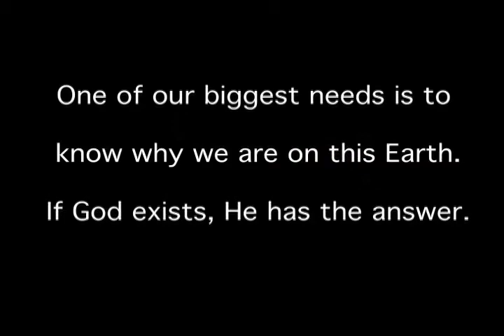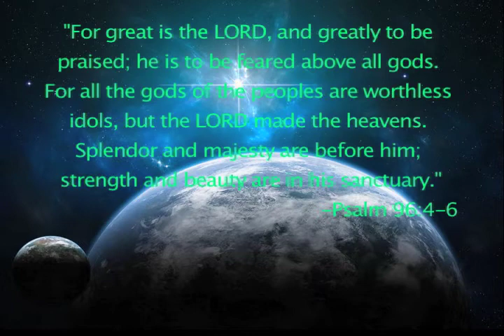If God Exists Why Should You Care?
Most people understand God to be the Creator but is that all? We explore a deeper understanding of this Creator God and seek to present Him as something more than a Creator. The implications of what all He is could change your life.